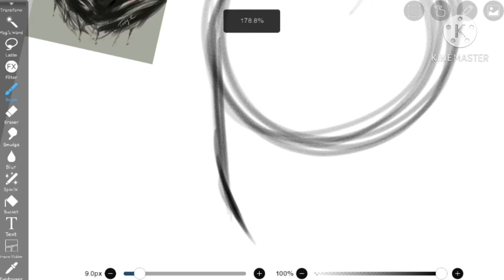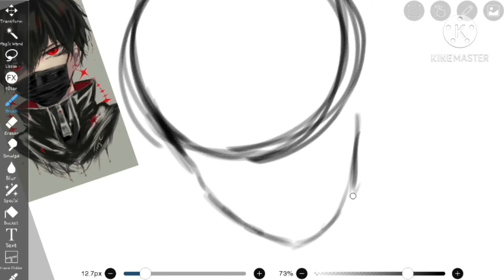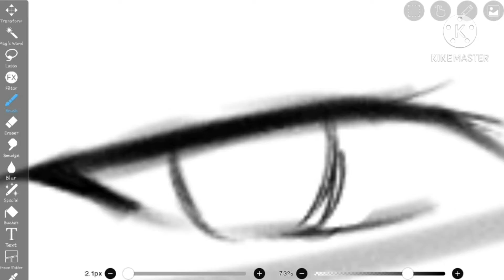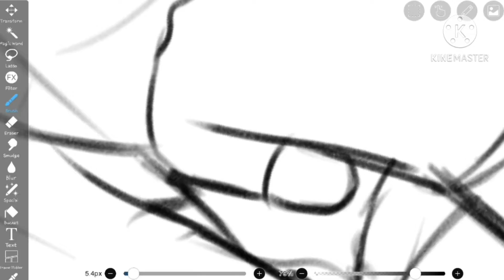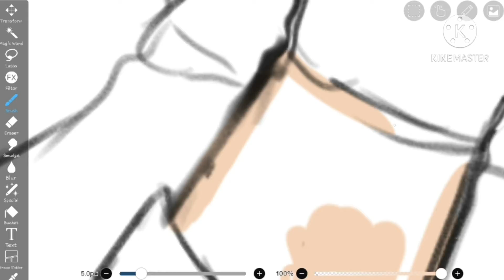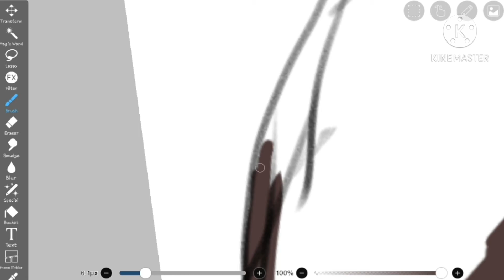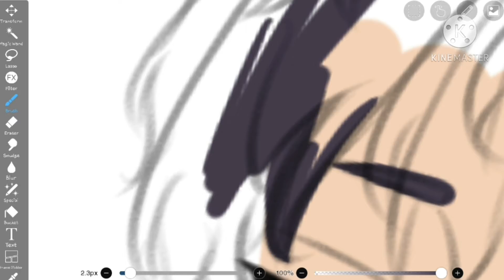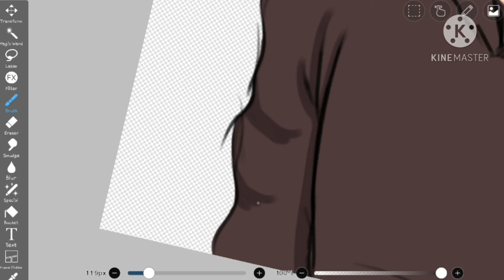speedpaint | week 1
as you saw by the title, I will be doing a speedpaint every week now! with videos in between for some fun, the videos in  etween will most likely be practice videos so each week I improve! alright thats all

(will write later)